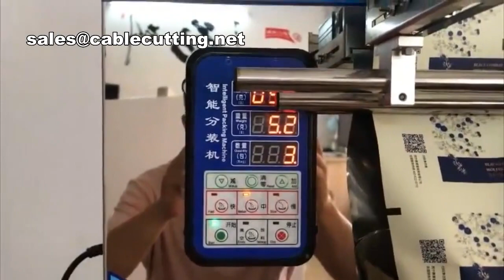Manual Spices Detergent Dry Powder Weighing Filling Machine, View dry powder filling machine,